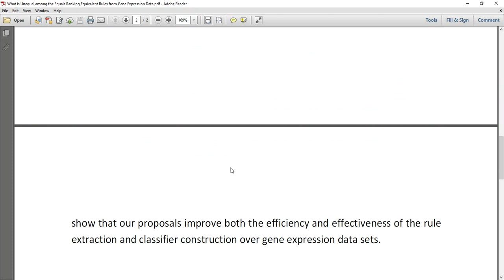What is Unequal among the Equals Ranking Equivalent Rules from Gene Expression Data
MTech,BTech,BE,ME,B.Sc,M.Sc,BCA,MCA,M.Phil

 * Complete Source Code
 * Complete Documentation
 * Complete Presentation Slides
 * Flow Diagram
 * Database File
 * Screenshots
 * Execution Procedure
 * Readme File
 * Video Tutorials
 * Supporting Softwares

Support Specialization
 * 24/7 Support
 * Ticketing System
 * Voice ConferenceA
 * Video On Demand
 * Remote Connectivity
 * Document Customization